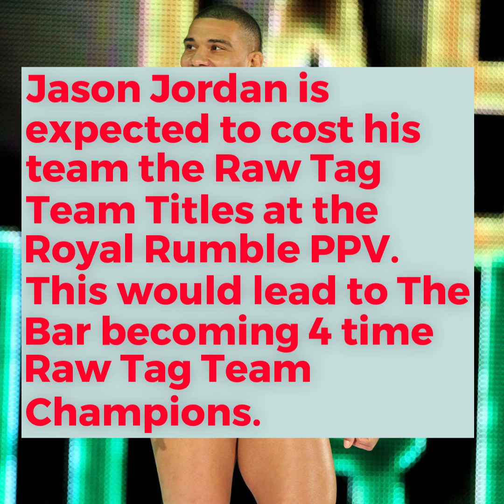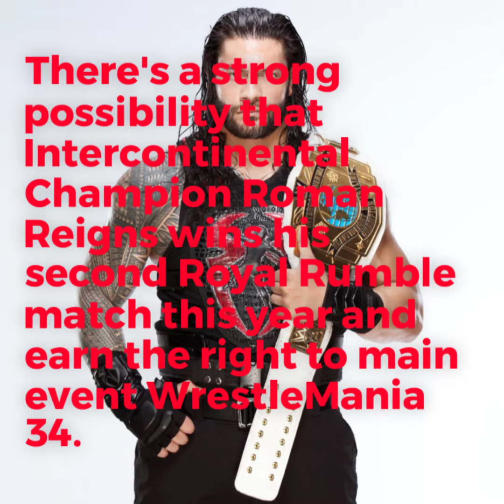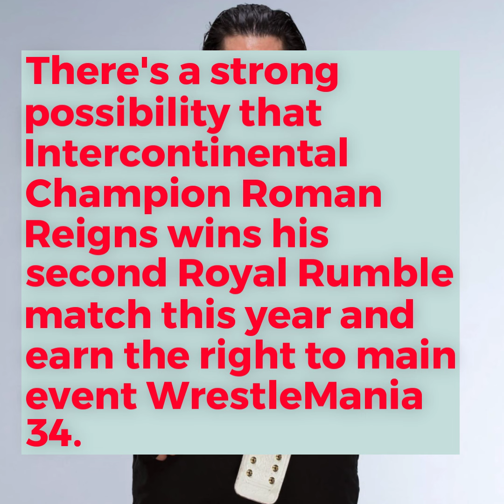Roman Reigns Expected To Win Royal Rumble 2018, Paige's WWE Career Over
There's a strong possibility that "The Big Dog" Roman Reigns will win the Men's Royal Rumble 2018 match. Paige's WWE in-ring career is over -WWE News.